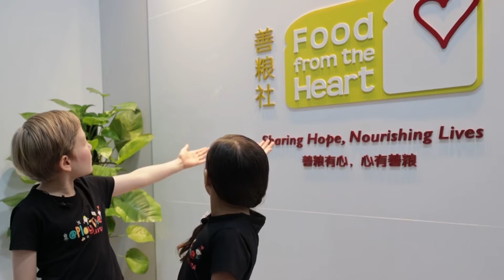ZACH EDWARDS : ‘Never Too Little To Make A Difference!’ Episode 2 - Food From The Heart